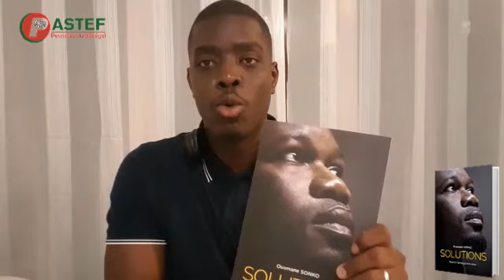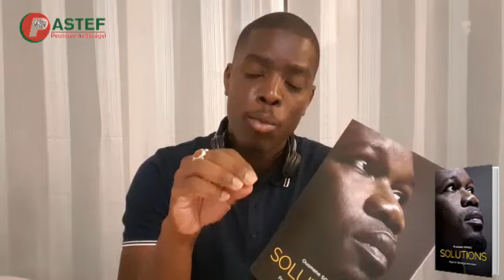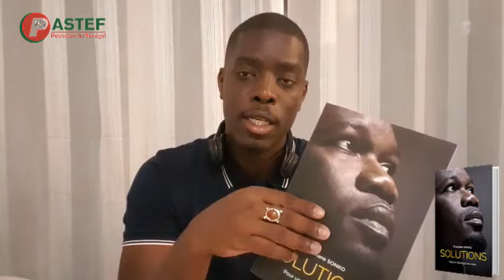Wolofal livre vision "SOLUTIONS"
Le pôle communication de Pastef France vous offre une lecture du livre-vision du candidat de Pastef à la présidentielle de février 2019. Ici nous vous proposons une traduction en wolof du contenu du livre répondant ainsi à l'appel de Ousmane SONKO de nous approprier le livre et de le rendre accessible à tous nos compatriotes. Prenez date, cette série de traduction vous sera proposée une fois par semaine et dans les autres langues du Sénégal. Regardez, écoutez, partagez.